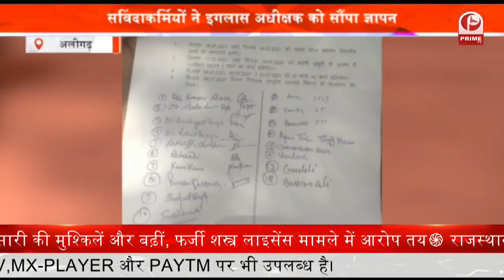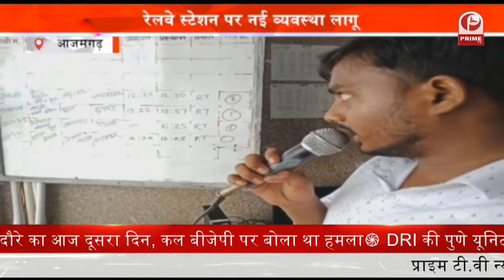UP-ATS ने किया बड़ा खुलासा प्रदेश के चार शहरों से जुड़े आतंकियों के तार || Prime Tv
लखनऊ में अलकायदा समर्थित गजवातुल हिंद संगठन के आतंकियों मिनहाज व मुशीरूद्दीन की मदद के आरोपी मुस्तकीम, शकील व मुईद के तार प्रदेश के चार शहरों से जुड़े हुए हैं.

एटीएस की पूछताछ में तीनों आतंकियों ने कई अहम राज खोले हैं.एटीएस ने पांच आतंकियों को गिरफ्तार कर जेल भेजा था..

पूर्व में गिरफ्तार आतंकियों की मदद करने वाले मुस्तकीम, शकील व मुईद ने एटीएस को बताया कि उन्होंने प्रदेश के चार शहरों में कानपुर, चंदौली, मुजफ्फरनगर व गाजियाबाद के लोनी से असलहा व कारतूस की खरीददारी की थी.

इन असलहों और कारतूस की मदद से वह शहरों में आतंकी घटनाओं को अंजाम देने की फिराक में थे…